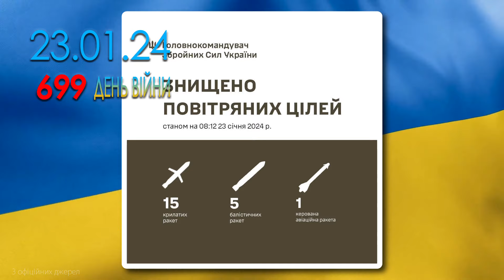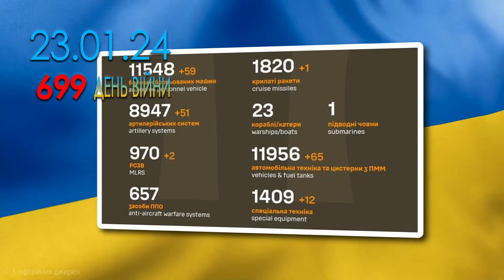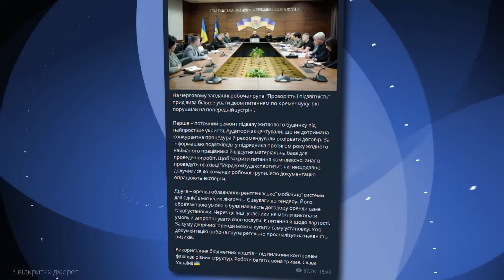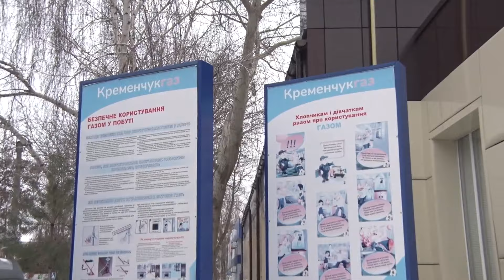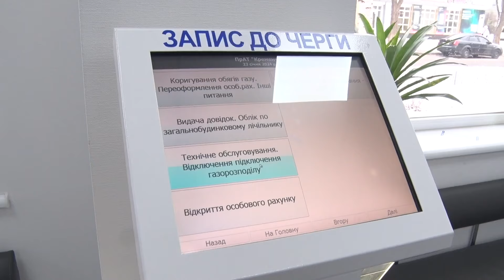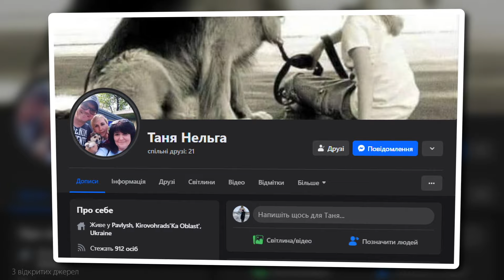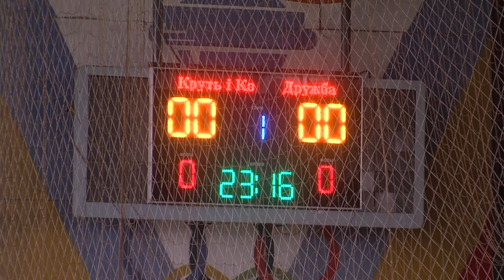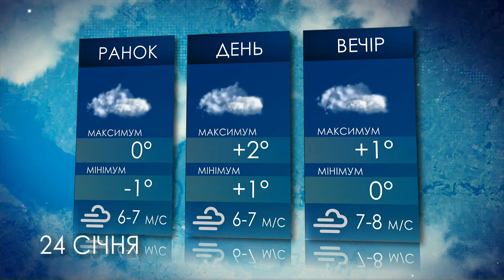Наш Час 23.01.2024 - 20.40